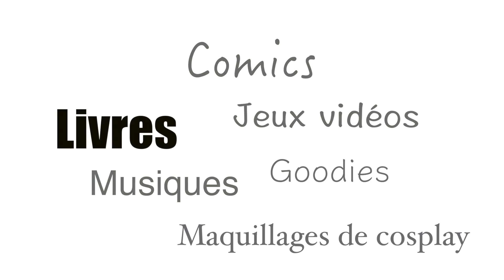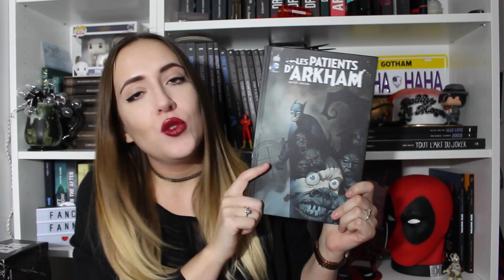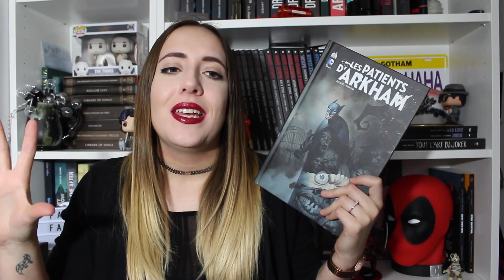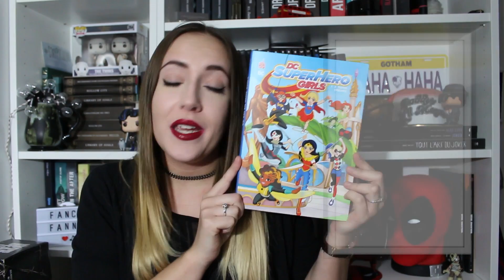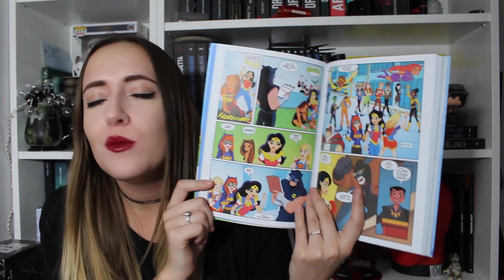Update Lecture Comics - Janvier 2017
❀ Comics:
- Dardevil: un témoin gênant.
- Les patients d'Arkham
- DC SuperHero Girls

LOVE.